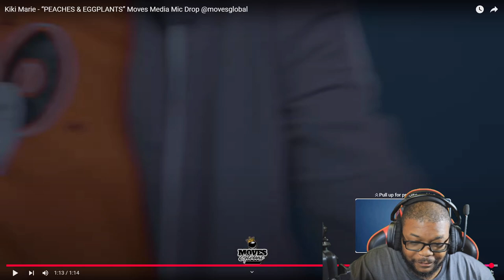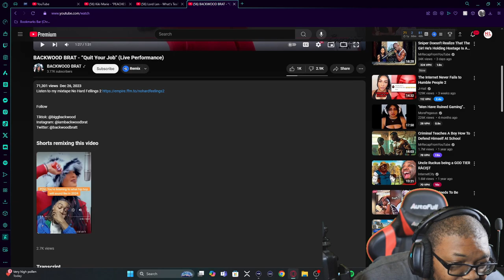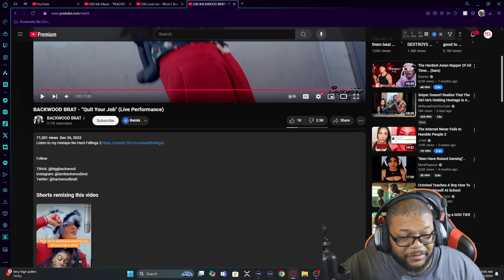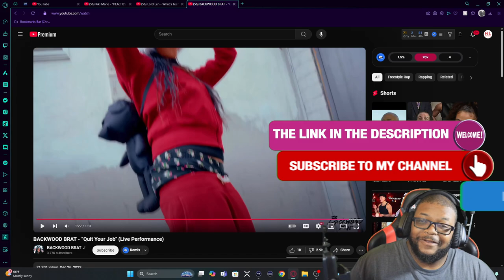Cringeworthy Music Videos That Will Make You LAUGH!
Prepare to laugh out loud with these cringeworthy music videos featuring some of the worst rappers in the industry. You won't believe your eyes!

YouTube Videos from these Channels: @backwoodbratt @Itslordlen @KikiV